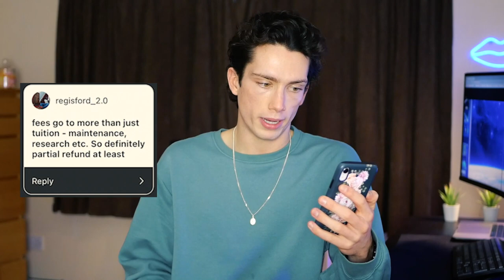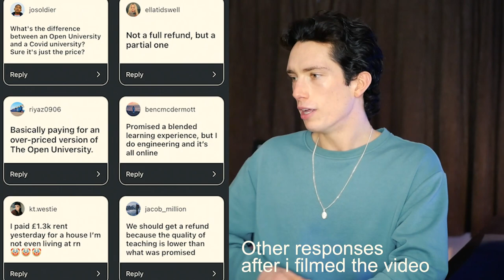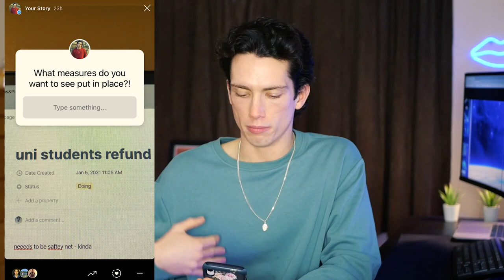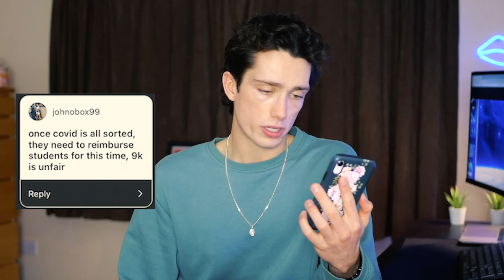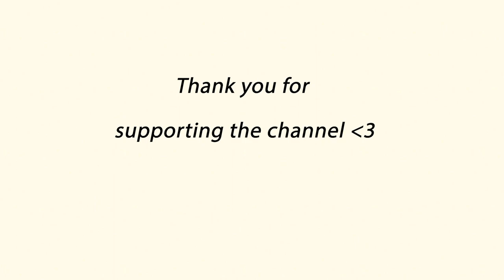University Students Deserve a Tuition Fee Refund... (UK University)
UK University has once again been moved all online after the new national lockdown. University students are saying it's unfair that we have to still pay the full £9,250 in tuition fees and think that as well as a no detriment policy there should be a partial refund as students are not getting what they signed up for from UK unis. Especially as well because the open university is half the price compared to a normal university...

Today we review what people think about deserving a tuition fee refund for 2021, taking a look at the reasons why and why not along with how universities are dealing with it... Zoom learning, crashing vles and other stuff is not good ay - stay safe everyone, love to every uni as well. Tuiton fees.

INVESTING:
💰 My Investment Broker (Earn up to £100 by signing up!*)

MY OTHER CHANNELS:
🌎 Dylan's Travels

BITS & BOBS:
🎓 The Best Item for your University room
🎥 My New Camera

MY WEEKLY PODCAST:
Join me and the people I meet along the way in discovering adulthood by listening to the "In My Twenties Podcast". Now, I don't know about you, but it all seems a bit mad to me so I thought I should put it all out there on the internet (I bet you can relate to it!).

ABOUT ME:
I'm Dylan (21), an Economics and Finance Graduate from the University of York (with a year studying abroad in Australia at USYD). After discovering Investment banking and Economics wasn't my desired career while studying at university, I decided to audition to do a MA (Masters) in Professional Acting at top drama schools across the UK, eventually landing a spot at ALRA - Where I am training for the next 15months... Despite the career change Economics and University life was the most valuable experience I've ever had. My 2 biggest hobbies Travelling and Investing in the Stock Market arose out of it along with many other great things.

*I am not a qualified financial advisor, you are responsible for your own decisions (I am not liable), all information presented in these videos should be fact-checked (no guarantee of accuracy in video*).

🎵 Music Used
- Chill - sakura Hz · [Free Copyright-safe Music] (128 kbps).mp3

👥 Broll Used
-Zoom Lecture March 24, 2018.mp4
-The Real Professor H.mp4
-University of Birmingham campus tour.mp4
-All other videos from my channel
-Chesly Park Football Broll Montage By Ike Udeh.mp4